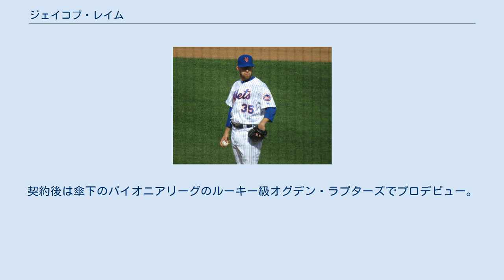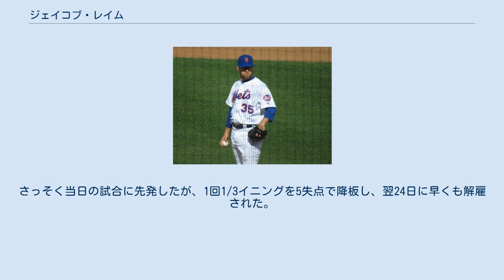ジェイコブ・レイム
ジェイコブ・アラン・レイム（Jacob Alan Rhame, 1993年3月16日 - ）は、アメリカ合衆国ジョージア州アトランタ出身のプロ野球選手（投手）。
右投右打。
 2013年のMLBドラフト6巡目（全体184位）でロサンゼルス・ドジャースから指名され、6月16日に契約。
契約後は傘下のパイオニアリーグのルーキー級オグデン・ラプターズでプロデビュー。
20試合に登板して1勝2敗8セーブ、防御率4.58、21奪三振を記録した。
 2014年はA級グレートレイクス・ルーンズでプレーし、51試合に登板して5勝4敗9セーブ、防御率2.00、90奪三振を記録した。
 2015年はA+級ランチョクカモンガ・クエークスで5試合に登板後、AA級タルサ・ドリラーズへ昇格。
AA級タルサでは39試合に登板して3勝3敗2セーブ、防御率3.06、70奪三振を記録した。
 2016年はAAA級オクラホマシティ・ドジャースでプレーし、54試合に登板して1勝7敗7セーブ、防御率3.29、70奪三振を記録した。
 2017年はAAA級オクラホマシティでプレーし、41試合に登板して0勝2敗2セーブ、防御率4.31、55奪三振を記録した。
 2017年8月20日、18日に行われたカーティス・グランダーソンとのトレードの後日発表選手としてニューヨーク・メッツへ移籍した。
移籍後は傘下のAAA級ラスベガス・フィフティワンズで4試合に登板し、セプテンバー・コールアップの9月1日にメジャーへ昇格した。
9月2日にヒューストン・アストロズ戦でメジャーデビュー。
1.1回を投げ2安打無失点1奪三振だった。
9月23日のワシントン・ナショナルズ戦では同点の延長10回表から登板したが、ダニエル・マーフィーから勝ち越しの本塁打を打たれ、メジャー初黒星を喫した。
シーズン最終登板となった9月30日のフィラデルフィア・フィリーズ戦では2回を無安打無失点に抑え、メジャー初勝利を挙げた。
 2018年は開幕ロースター入りし、4月7日のナショナルズ戦で初ホールドを記録、4月8日の同戦で初セーブを記録したが、4月10日のマイアミ・マーリンズ戦で救援に失敗し、4月13日にAAA級ラスベガスへ降格。
4月27日にメジャーへ再昇格したが、登板機会のないまま4月28日にAAA級ラスベガスへ降格。
5月15日にメジャーへ昇格したが、29日のアトランタ・ブレーブス戦でブロウンセーブを記録し、30日にAAA級ラスベガスへ降格した。
6月8日にメジャーへ昇格したが、14日のアリゾナ・ダイヤモンドバックス戦で1回2失点を喫し、17日にAAA級ラスベガスへ降格。
7月9日にメジャーへ昇格したが、翌10日にAAA級ラスベガスへ降格し、再び11日にメジャーへ再昇格した。
8月2日にAAA級ラスベガスへ降格。
8月5日にメジャーへ昇格。
昇格後は2試合連続失点を記録したため、8月13日にAAA級ラスベガスへ降格した。
8月16日にメジャーへ昇格したが、ダブルヘッダー用の登録枠（26人目）だったため、翌17日にAAA級ラスベガスへ降格した。
8月29日にメジャーへ昇格。
同日のシカゴ・カブス戦で1回2失点を記録し、8月30日にAAA級ラスベガスへ降格したが、31日に再昇格した。
 2019年は5試合に登板して0勝1敗、防御率4.26、5奪三振を記録した。
 2020年7月8日にウェイバー公示を経てロサンゼルス・エンゼルスへ移籍した。
7月21日に40人枠を外れてマイナー契約となった。
 2020年12月14日にサンディエゴ・パドレスとマイナー契約を結び、2021年のスプリングトレーニングに招待選手として参加することになった。
2021年4月28日に自由契約となった。
 2021年8月23日にアメリカン・アソシエーションのクリーバーン・レイルローダーズと契約した。
さっそく当日の試合に先発したが、1回1/3イニングを5失点で降板し、翌24日に早くも解雇された。